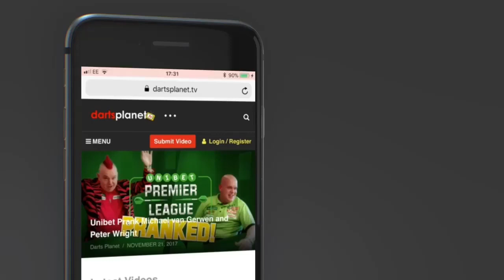FANTASY DARTS IS NOW LIVE | PREDICT & WIN CASH POOLS 100% FREE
I am so excited to announce the launch of Fantasy Darts. We now have a dedicated website to add predictions and enter knockout tournaments 100% FREE.

Each tournament also has a cash prize pool, we have also teamed up with Winmau & Darts Scotland to bring you awesome prizes.